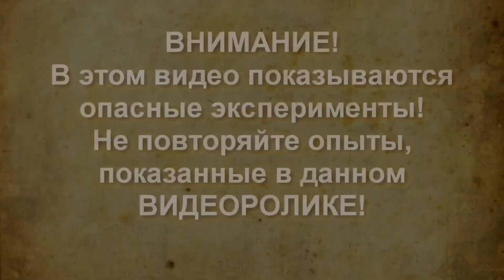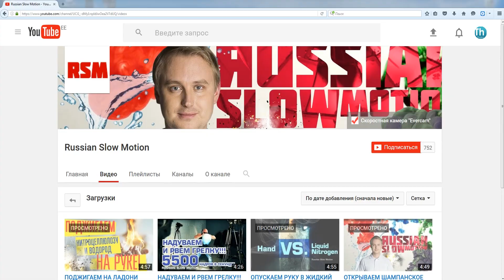Чем отличается дымный порох от бездымного?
В этом выпуске мы узнаем чем отличается дымный порох от бездымного. Не повторяйте опыты из видео, они опасны!
Всем, кто хочет помочь проекту, представляю реквизиты для пожертвований. Реактивы тоже стоят денег, как и химическая посуда.

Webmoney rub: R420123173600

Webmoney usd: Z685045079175